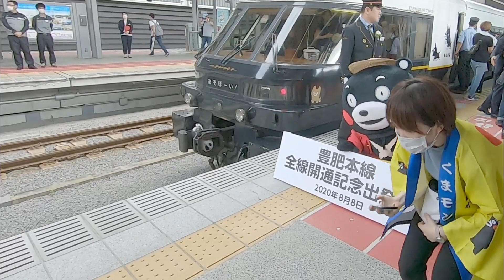【ドキュメント】あそぼーい！出発式のくまモン【豊肥本線全線開通】＠熊本駅20200808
観光特急あそぼーい！の出発式に臨んだくまモンに会えましたのでドキュメント？風に構成してみました。ちなみに先行してお届けした動画
とはまた違うカメラ（広角）の映像を使っております。いわゆる郊外イベントは久しぶりとなりますが、これぞ「モン活」って感じが懐かしくもあり嬉しくもありました。くまモン